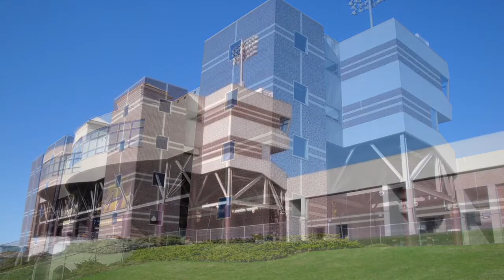Central Michigan - Kelly/Shorts Stadium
Central Michigan Football Stadium